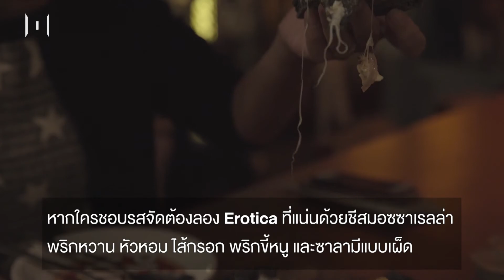THE MOMENTUM : Going out : EP12 : Pizza King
Going Out ชวนคุณมาปรุงพิซซ่าที่ Pizza King แบรนด์ร้านพิซซ่าน้องใหม่จากทีมงาน Limoncello เมื่อเดินเข้ามาจะเห็นสายพานขนาดใหญ่คล้ายร้านซูชิบุฟเฟต์ แต่ที่นี่คือพิซซ่า เมื่อลูกค้าเลือกนั่งบนเคาท์เตอร์บาร์ พนักงานจะเสิร์ฟแป้งพิซซ่า ให้เราเลือกปรุงพิซซ่าตรงหน้าได้ตามใจ ก่อนเชฟจะนำไปอบด้านในให้ก่อนเสิร์ฟ